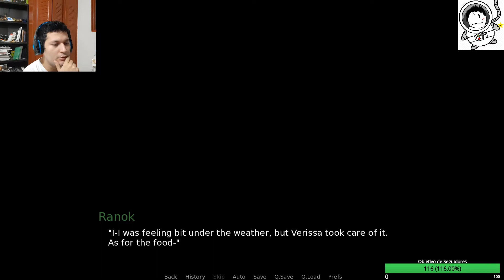Far Beyond the World -Español- P15 Kelrok ¿Final malo?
Sin querer dar spoilers...esto seria un...¿Final malo?
Kelrok lograra ganarle a su cabello?
Véanlo en el siguiente cap
El Twitter del creador de esta Visual Novel es:
Recuerda unirte a nuestras redes :D